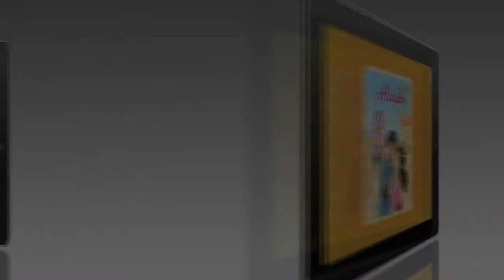Aladdin - Sound & Vision HD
The classic adventure story of Aladdin and his magic lamp is brought to life in this awesome colourful audio book that is perfect for 3-5 year olds!  Educate your child as they associate the words on the page with what they hear.

Featuring awesome illustrations, amazing narration, scintillating sound effects, a classic plot and a marvelous moral of the story that your child will learn from!